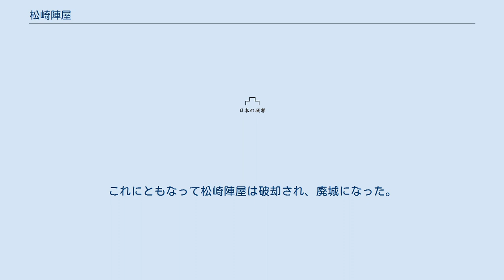松崎陣屋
松崎陣屋（まつざきじんや）は、福岡県小郡市松崎（筑後国御原郡松崎）に存在した陣屋。
江戸時代前期、久留米藩の支藩・松崎藩が藩庁として建設した。
 寛文8年（1668年）、久留米藩第2代藩主有馬忠頼の養子である有馬豊祐（豊範）が、第3代藩主有馬頼利の遺領のうち筑後国御原郡に1万石を分知されたのが、松崎藩の立藩である。
 寛文8年（1668年）12月、はじめて所領に入った豊祐は、まず御原郡横隈（現：小郡市横隈）の館に入るが、松崎の地を治所と定め、寛文9年（1669年）春から居館の建設に着手した。
4か年をかけて寛文12年（1672年）に完成した松崎陣屋（松崎館）は二重の濠をめぐらせた大規模なものであった。
 寛文13年/延宝元年（1673年）には豊祐の命により、山家宿（現：筑紫野市山家）から松崎城下を経由して府中宿（現：久留米市御井町）に至る松崎街道（松崎往還、新筑前街道）が開設された。
延宝2年（1674年）には松崎街道が参勤交代路として定められ、陣屋の東に松崎宿が整備された。
松崎街道は薩摩街道の一部であり、松崎宿は薩摩街道と秋月街道の交わる地点としても繁栄することになる。
 貞享元年（1684年）、豊祐の義兄にあたる土方雄隆（陸奥窪田藩主）が家中騒動から改易処分を受けたのに連座して、豊祐も改易され、久留米藩預けとなった。
これにともなって松崎陣屋は破却され、廃城になった。
 現在、主郭の跡地には福岡県立三井高等学校がある。